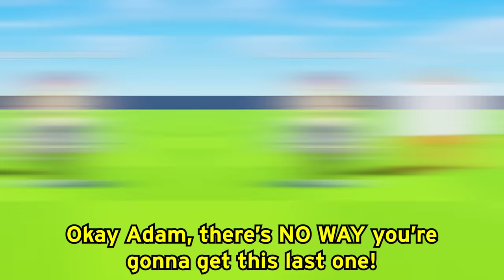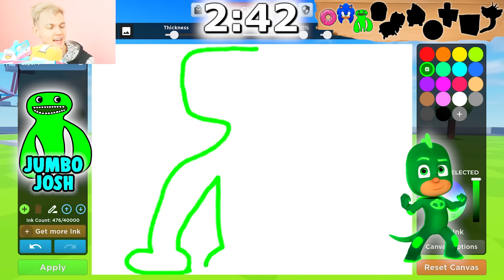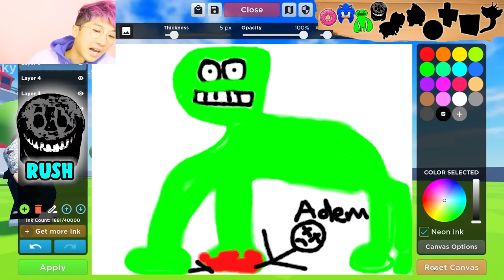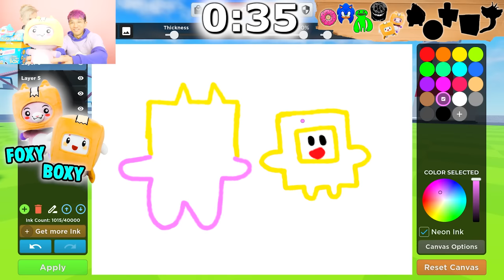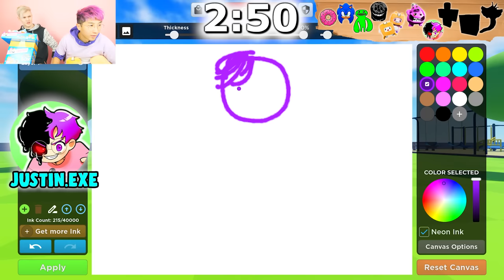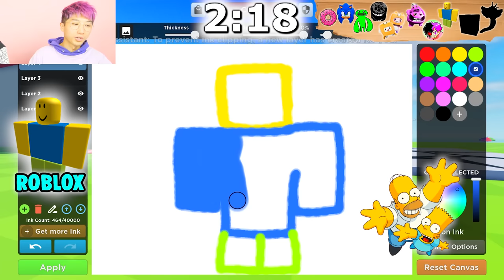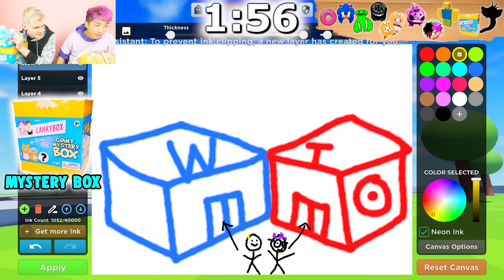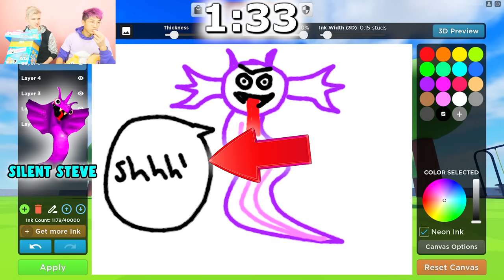GUESS MY DRAWING Picture Game CHALLENGE In ROBLOX DOODLE TRANSFORM!? (IMPOSSIBLE)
LankyBox World!